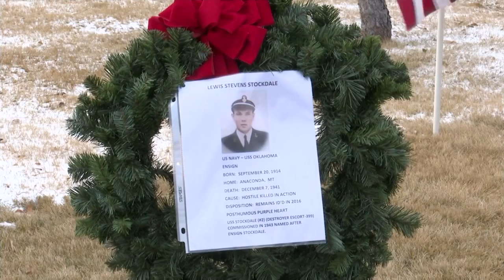Scouts organize Pearl Harbor Memorial Service in Helena